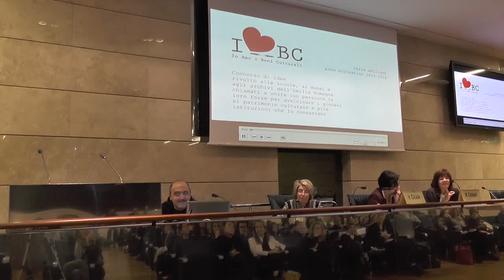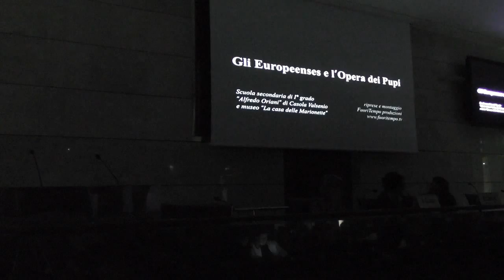III edizione. Gli Europeenses